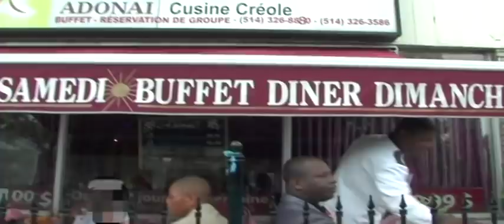Aprè mariage Blan ak madam ale nan restoran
Blan ak madanm li aprè mariage yo